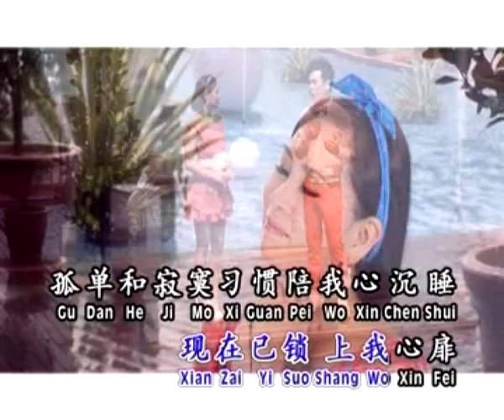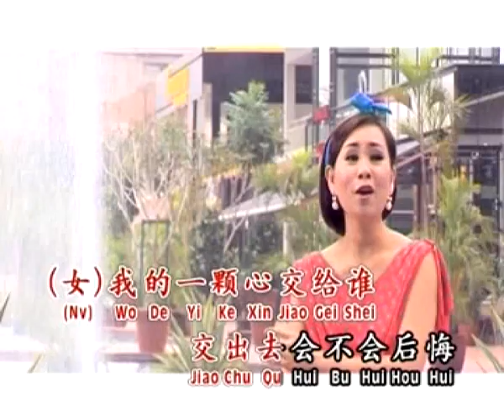天翔宇翔 - 铿锵魅力恋歌 【一颗心交给谁】（宇翔/黄晓凤）（合唱）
【天翔宇翔《岁月的伤/一滴泪》專輯】

一颗心交給谁
词:陈道明 曲:伍思凱
（女）我的一颗心交給谁，交出去会不会后悔，爱情的边沿一次又一次徘徊，我的一颗心交給谁，交出去能不能收回，付出了感情只怕换來是伤悲（男）过去我为爱流过泪，现在已锁上我心扉，孤单和寂寞习惯陪我心沉睡，是否该抛开是与非，再爱一次也无所谓，自从遇见你仿佛已经忘了我，忘了我是谁（合）我的心应该交給谁，交給你会不会心碎，迷惑的眼睛，已分不清对不对。